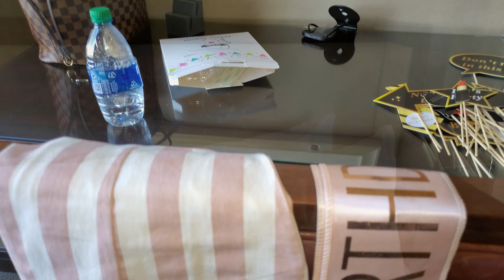Morgan & Henrique's Brunch